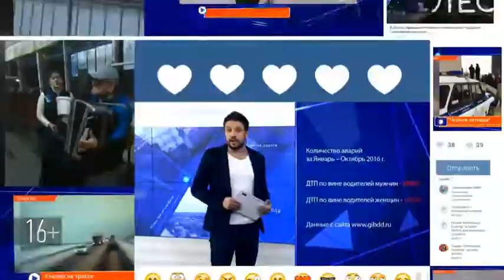Неадекватный водитель на Daewoo Matiz устроил несколько ДТП в центре Казани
Очевидцы говорят, что водитель Daewoo Matiz совершил несколько ДТП на улице Портовой, Тукая, Татарстан - таранил весь транспорт, который оказывался на его пути.